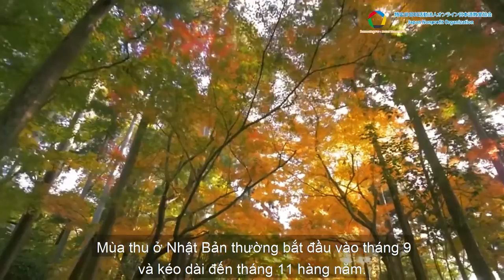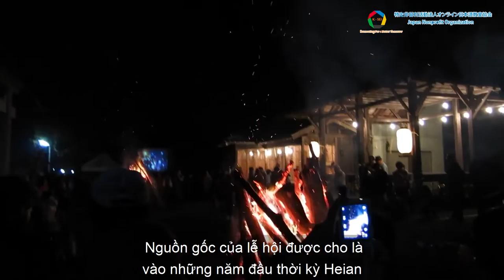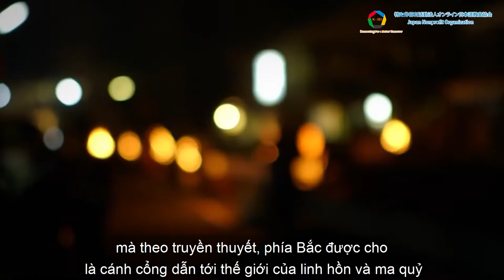Lễ hội Lửa Kurama - 鞍馬の火祭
Lễ hội lửa Kurama (tiếng Nhật: 鞍馬の火祭 - Kurama no Hi Matsuri) là một trong những lễ hội mùa thu nổi tiếng nhất ở Nhật Bản với lịch sử hơn 1.000 năm. Lễ hội được tổ chức vào ngày 22 tháng 10 tại đền Yuki-jinja thuộc ngôi làng miền núi Kurama, Kyoto.

Tìm hiểu thêm những khoá học từ sơ cấp, Kaiwa, luyện thi JLPT tại :